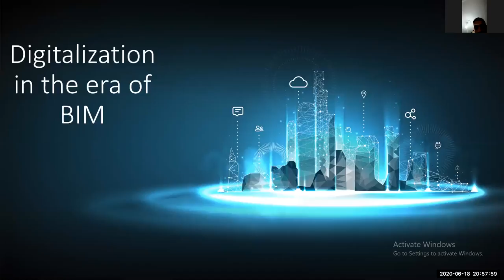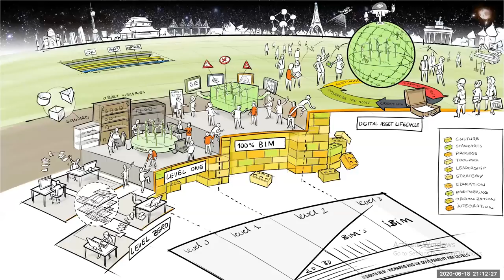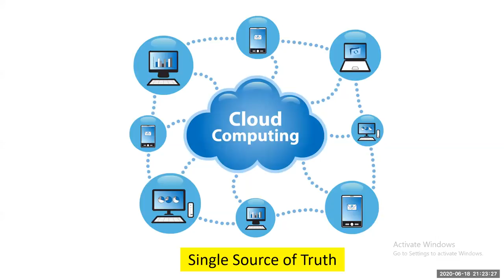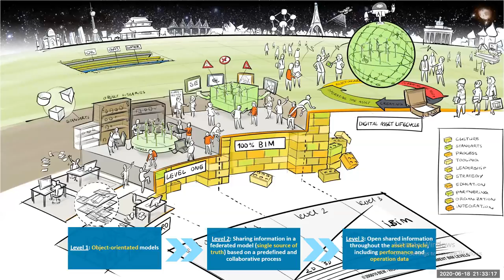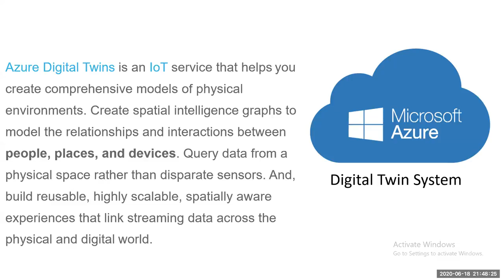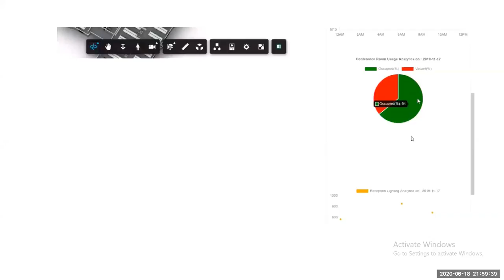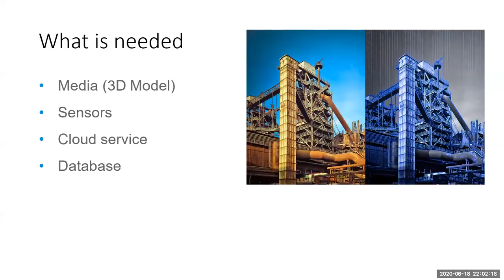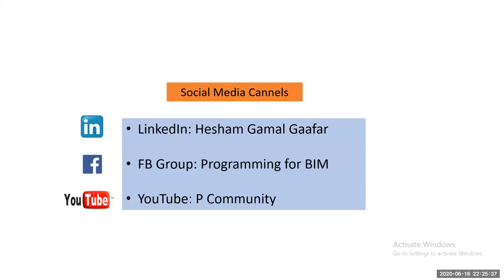Digitalization in the Age of BIM